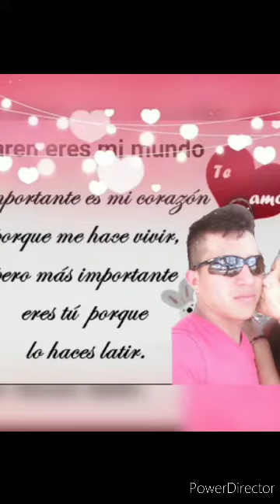poema para mi esposa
Poema Romántico